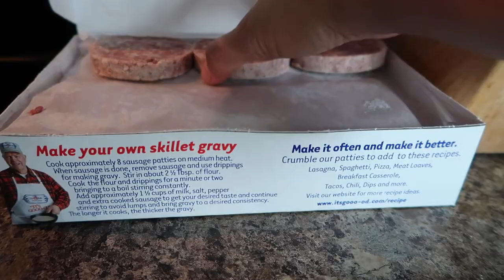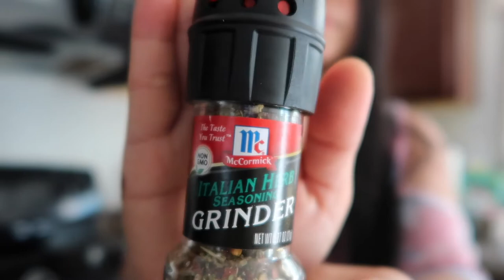Housewife Sa Amerika: Gluten-free Cupcake Recipe and Mukbang Sharawt